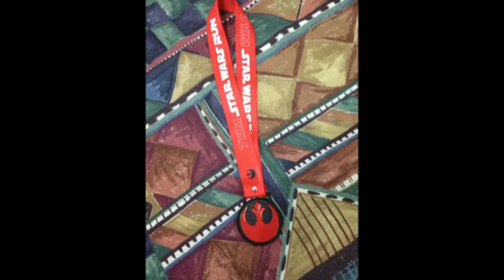SP Geek en la Star Wars Run MX 2015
Emotivo vlog con lo mejor de lo que fue nuestra experiencia en la 1er Carrera de Star Wars en México, como saben no somos corredores pero nos aventamos la odisea de correr los 7 km...POR LOS PAMBOLEROS TODO!!